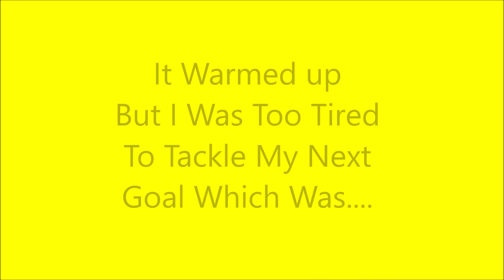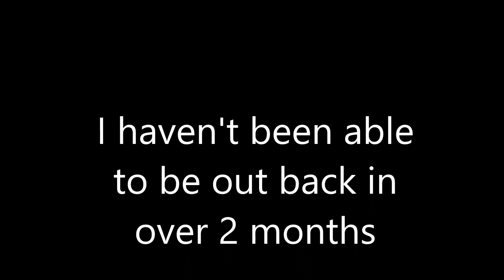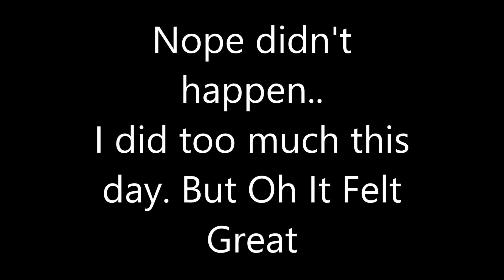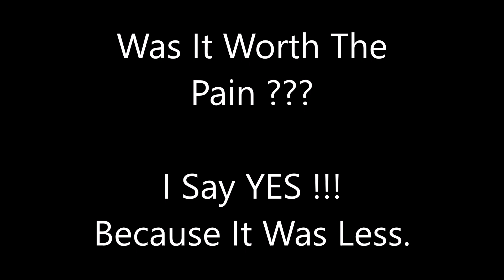March 1 2023 Setting Out Plants, Great Time Outside,Gained 2 lbs back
Is The Pain Worth It ??